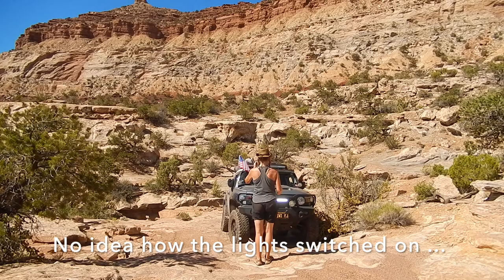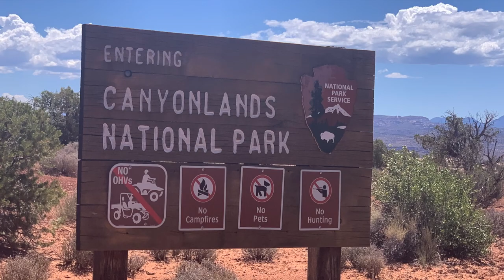The Maze District, Part 2 - Sunset Pass to Dollhouse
Day 2 of our visit to the Maze District of Canyonlands National Park. Here we drive from Sunset Pass to Dollhouse Campsite 1.

Music in this video is from the album "Canyonlands" by Bradley Traver.